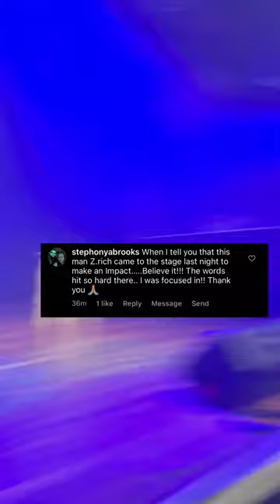Z. Rich Performs "Dreamin" at Scarface Tour in Harrisburg, PA!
Clip from Z. Rich performing "Dreamin" at XL Live in Harrisburg, PA during the Scarface Farewell Tour August 2022.